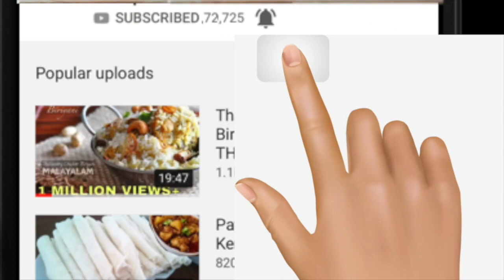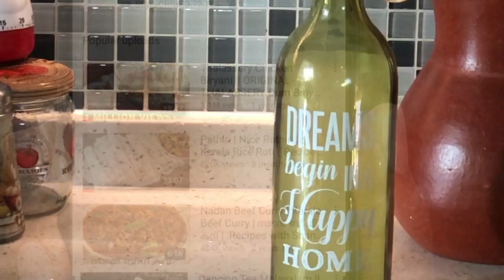Sapota Smoothie | Chikku Smoothie | 231 - Shana's Spices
Hi friends, A QUICK smoothie to cool you down! Naturally sweet sapotta (Chikku) makes a great simple smoothie. Do try.
Have a wonderful weekend. Love, Shana.